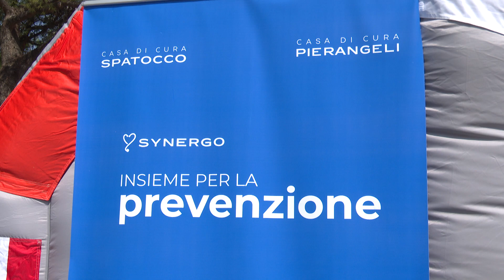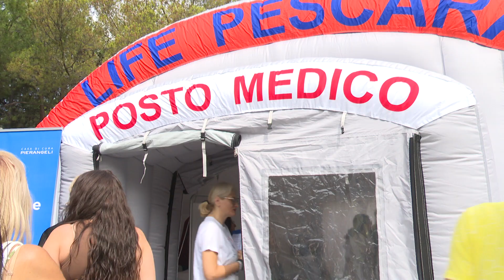A Pescara la Guardia di Finanza celebra i 250 anni guardando alla prevenzione - 26/06/2024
Servizi TG | A Pescara la Guardia di Finanza celebra i 250 anni guardando alla prevenzione | 26/06/2024